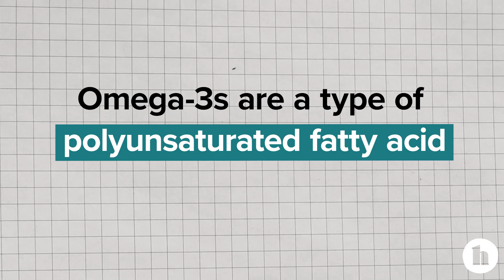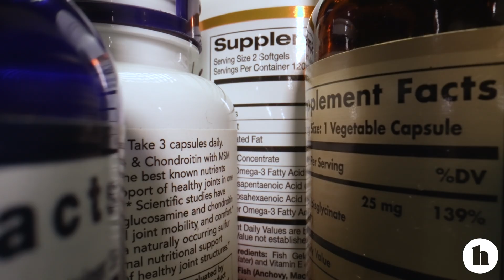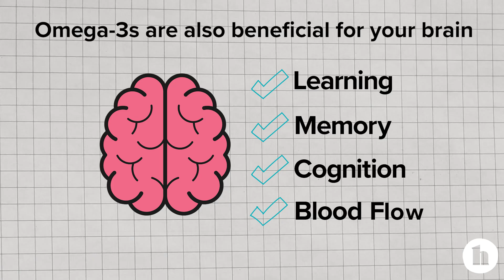Should You Take Fish Oil Supplements?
Fish oil is an excellent source of omega-3s, which is good for the heart and the brain. However, getting your omega-3s from fish is healthier. If you don’t eat fish, fish oil supplements are a good alternative.

Fish oil is one of the most commonly consumed dietary supplements.

It’s rich in omega-3 fatty acids, which are very important for your health.

If you don’t eat a lot of oily fish, taking a fish oil supplement could help you get enough omega-3 fatty acids.

Here are some health benefits of fish oil:

1. May support heart health
2. May help treat certain mental health conditions
3. May support eye health
4. May reduce inflammation
5. May support healthy skin
6. May support pregnancy and early life